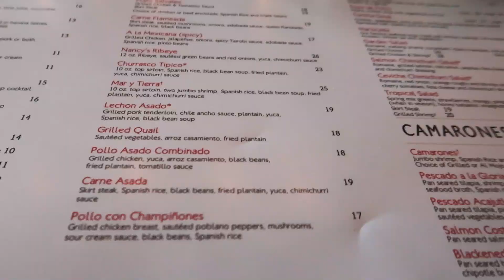LINDAS BOLSAS 👜 TEXANAS 🤠😜 YA NECESITO LENTES 🤓🥺NO VEO BIEN 👁🧐